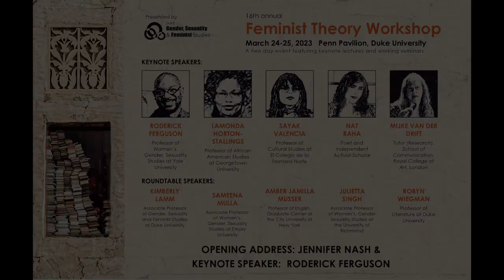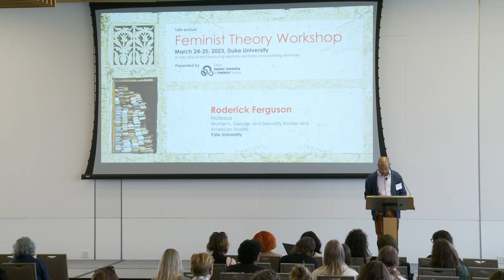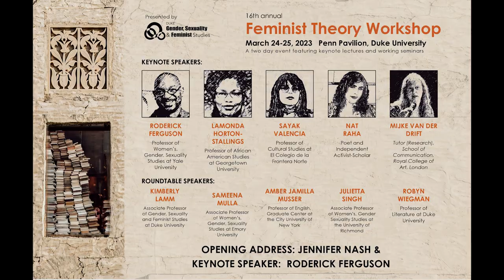16th Annual Feminist Theory Workshop Welcome by Jenifer Nash and Keynote Speaker: Roderick Ferguson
The Feminist Theory Workshop is an annual conference that brings together internationally recognized keynote speakers and emerging young scholars to engage in lively, focused debates aimed to promote diverse dialogue among scholars of feminist theory and to foster a vibrant international intellectual community.